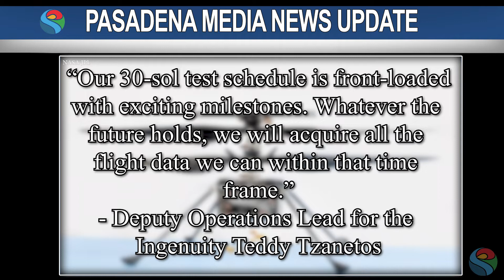PMN NASA JPL Mars Ingenuity Helicopter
The Ingenuity Mars Helicopter has descended on to the planet’s surface ahead of its anticipated maiden flight.